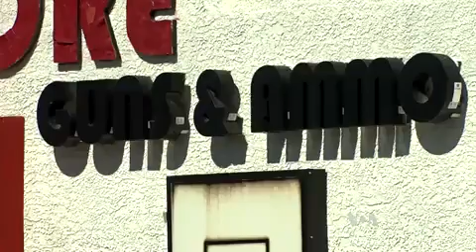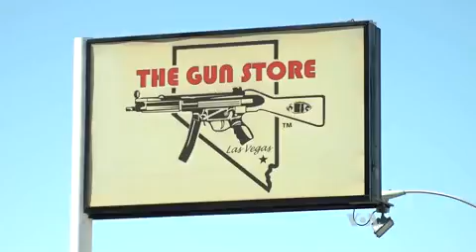Mass Shooter Bought Guns Legally, Modified Them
The worst shooting massacre in recent U.S. history killed 59 people and injured nearly 500 in Las Vegas, Nevada. Now, images of the actual guns found in Paddock's hotel room leave many questioning why the United States allows guns like these to be sold. VOA’s Carolyn Presutti explains